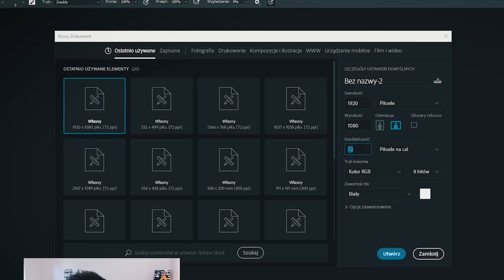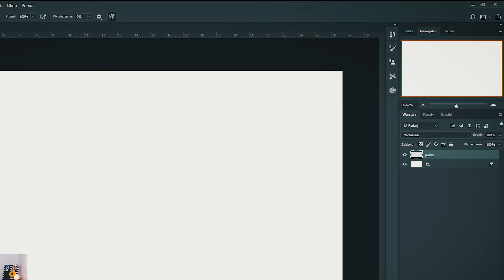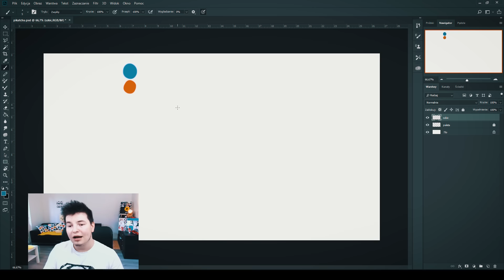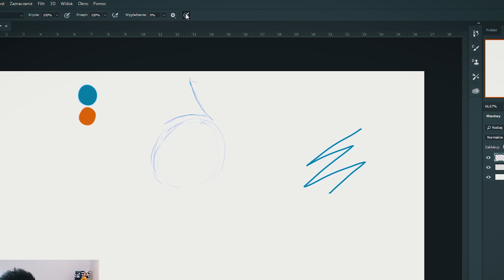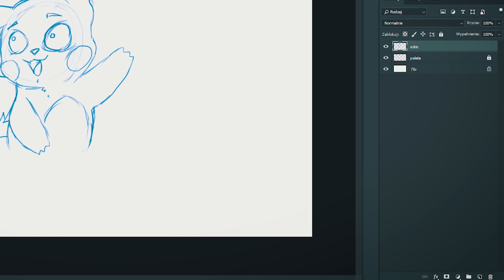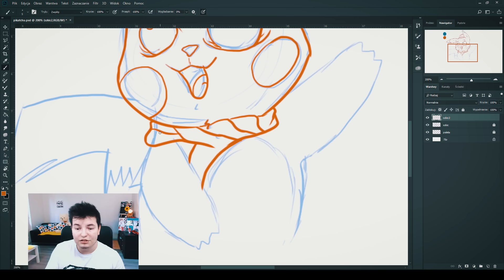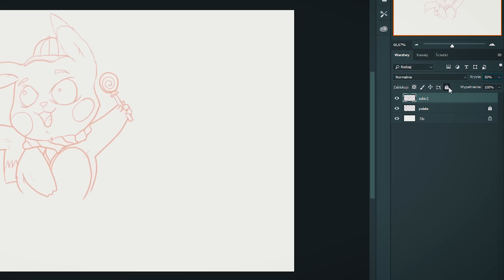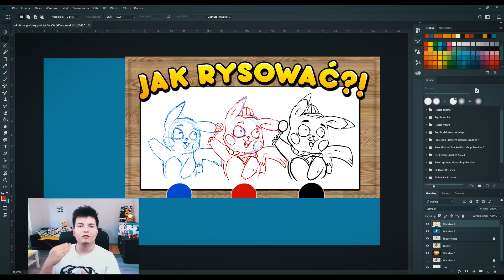JAK RYSOWAĆ W PHOTOSHOPIE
PROGRAM: Adobe Photoshop (PODSTAWY PROGRAMU)
Trzeci poradnik na tym kanale, w którym nie tyle pokażę Wam w jaki sposób rysować (bo do tego nie mam kompetencji), ale przybliżę Wam mechanikę programu jakim jest Photoshop oraz tworzenia w nim szkicu i Lineart'u w sposób prosty i zrozumiały dla każdego! :) Mam nadzieję nieinwazyjny! Starałem się streścić całość jak tylko się da. Mam nadzieję, że przedstawiłem wszystko zwięźle, krótko i na temat i zobaczę Wasze prace na Discordzie tak szybko jak to tylko możliwe! :)